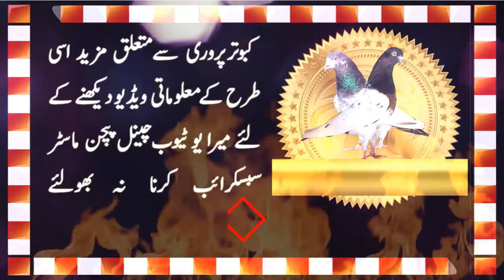Lahore Cup 05 04 2020 winnner Hamza Butt and Haider Butt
Today held a Pigeons flying competitions in Lahore and Mr. Hamza Butt and Haider Butt stood first in one competition and get second position in another competition. Nice performance.